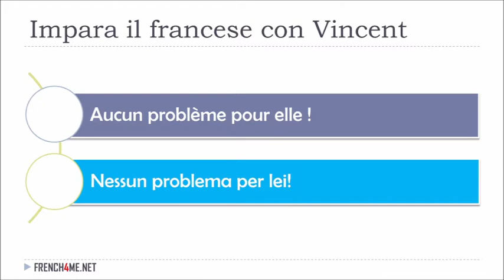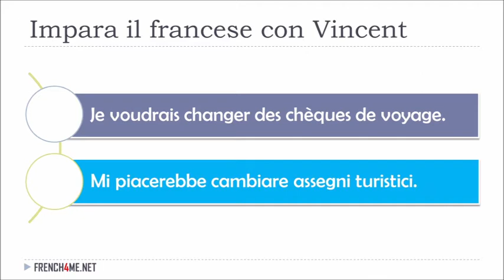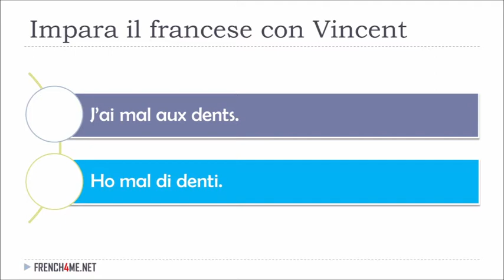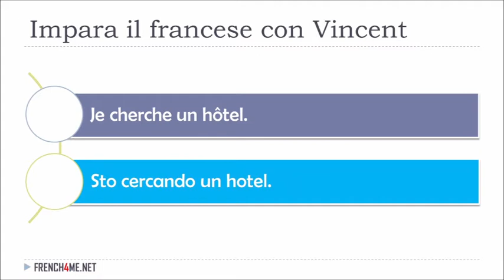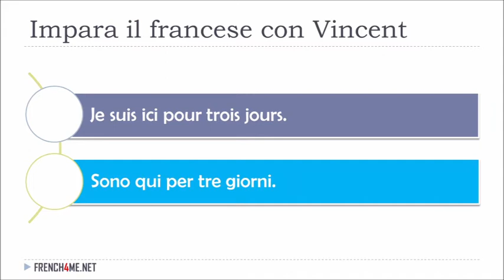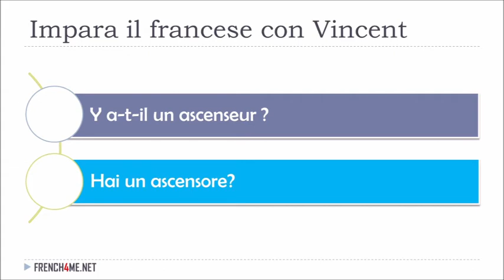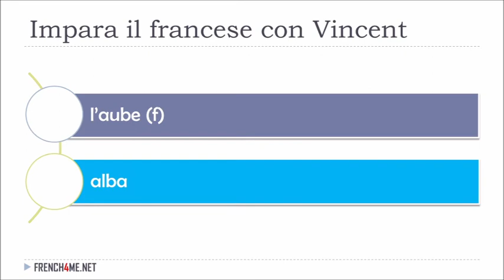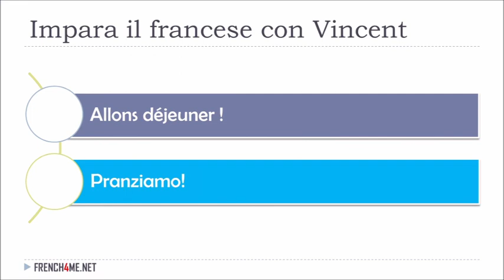Imparare il francese con Vincent # 061